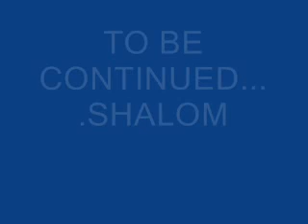CANA4567- MIXED MARRIAGES1 - EZRA 10 PUTTING AWAY THE GENTILE WIVES, HUSBAND AND DEM KIDS!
Vlogging about Love and Marriage, discussing Interracial Relationships and how the MOST HIGH feels about this and what the scripture has to say.

James Motown posted these scriptures...Praise AHAYAH
et me ask you a question is Rawchaa your lord or the Most High Ahayah?
choose your answer very carefully because the scriptures is going to condemn you. Acts 4:19-20

Read what the Most High said
Jubilees 30:5-17 " And thus let it not again be done from henceforth that a daughter of Israel be defiled; for judgment is ordained in heaven against them that they should destroy with the sword all the men of the Shechemites because they had wrought shame in Israel.
And the Lord delivered them into the hands of the sons of Jacob that they might exterminate them with the sword and execute judgment upon them, and that it might not thus again be done in Israel that a virgin of Israel should be defiled.
And if there is any man who wishes in Israel to give his daughter or his sister to any man who is of the seed of the Gentiles he shall surely die, and they shall stone him with stones; for he hath wrought shame in Israel; and they shall burn the woman with fire, because she has dishonoured the name of the house of her father, and she shall be rooted out of Israel.
And let not an adulteress and no uncleanness be found in Israel throughout all the days of the generations of the earth; for Israel is holy unto the Lord, and every man who has defiled (it) shall surely die: they shall stone him with stones.
For thus has it been ordained and written in the heavenly tablets regarding all the seed of Israel: he who defileth (it) shall surely die, and he shall be stoned with stones.
And to this law there is no limit of days, and no remission, nor any atonement: but the man who has defiled his daughter shall be rooted out in the midst of all Israel, because he has given of his seed to Moloch, and wrought impiously so as to defile it.
And do thou, Moses, command the children of Israel and exhort them not to give their daughters to the Gentiles, and not to take for their sons any of the daughters of the Gentiles, for this is abominable before the Lord.
For this reason I have written for thee in the words of the Law all the deeds of the Shechemites, which they wrought against Dinah, and how the sons of Jacob spake, saying: 'We will not give our daughter to a man who is uncircumcised; for that were a reproach unto us.'
And it is a reproach to Israel, to those who live, and to those that take the daughters of the Gentiles; for this is unclean and abominable to Israel.
And Israel will not be free from this uncleanness if it has a wife of the daughters of the Gentiles, or has given any of its daughters to a man who is of any of the Gentiles.
For there will be plague upon plague, and curse upon curse, and every judgment and plague and curse will come upon him: if he do this thing, or hide his eyes from those who commit uncleanness, or those who defile the sanctuary of the Lord, or those who profane His holy name, (then) will the whole nation together be judged for all the uncleanness and profanation of this man.
And there will be no respect of persons [and no consideration of persons] and no receiving at his hands of fruits and offerings and burnt-offerings and fat, nor the fragrance of sweet savour, so as to accept it: and so fare every man or woman in Israel who defiles the sanctuary.
For this reason I have commanded thee, saying: 'Testify this testimony to Israel: see how the Shechemites fared and their sons: how they were delivered into the hands of two sons of Jacob, and they slew them under tortures, and it was (reckoned) unto them for righteousness, and it is written down to them for righteousness."
Malachi 3:6 "For I am the LORD, I change not; therefore ye sons of Jacob are not consumed."